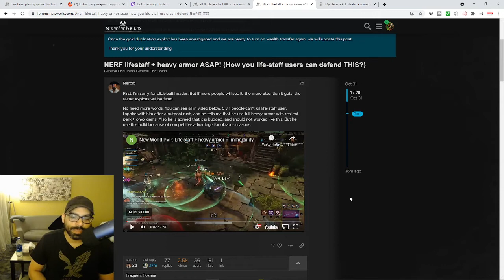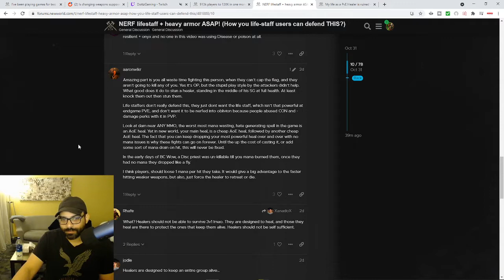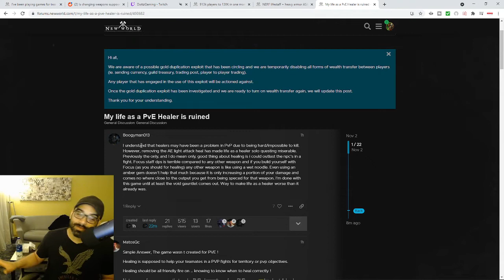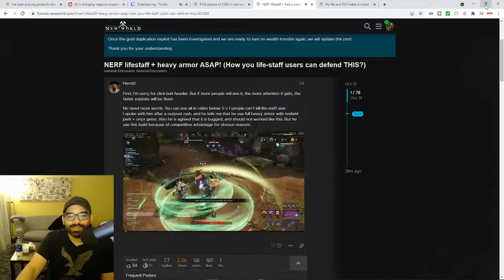New World Life Staff and Heavy Armor Is Broken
New World has so many balance issues its hard to know where to start, but i think many will agree life staff is broken and needs fixing.